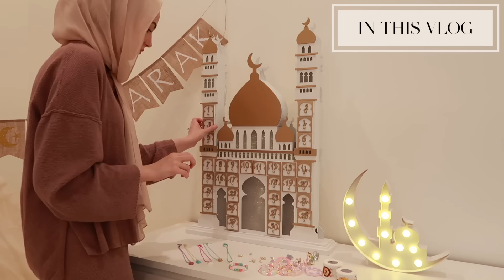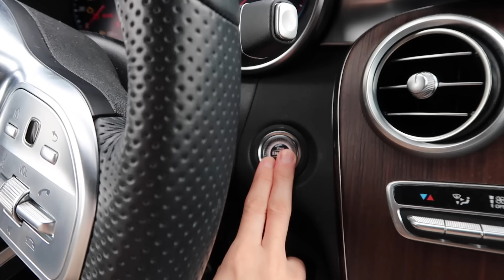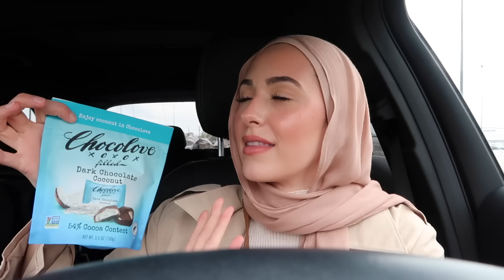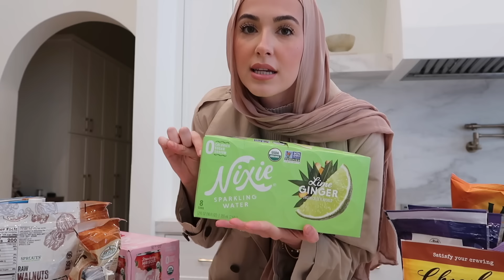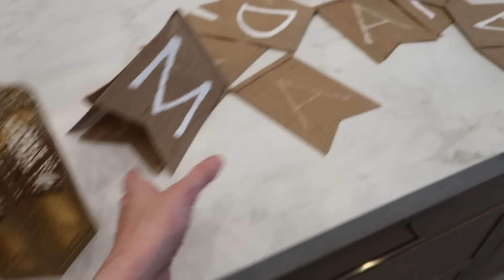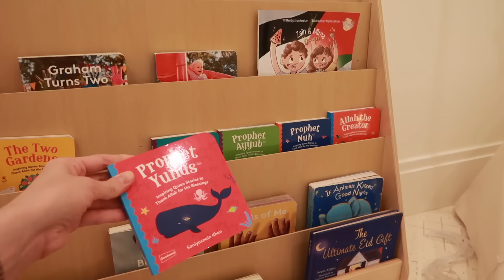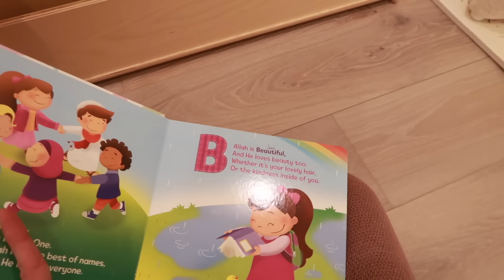Prep With Me for Ramadan 2024 | Cooking, Family Photoshoot, Decorating the Playroom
Mauve Lounge set

Similar, cuter
Moon and star lights
Ramadan Mubarak banner

Toddler Girl Items for Countdown Calendar//
Toddler jewelry